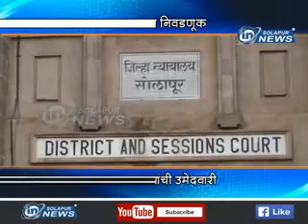BAR COUNCIL NIVAD | IN SOLAPUR NEWS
BAR COUNCIL NIVAD